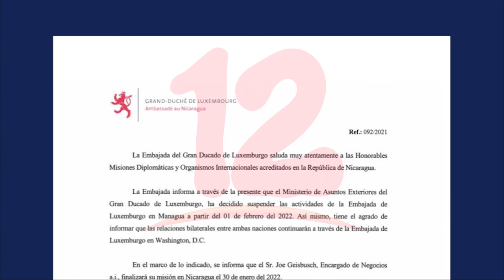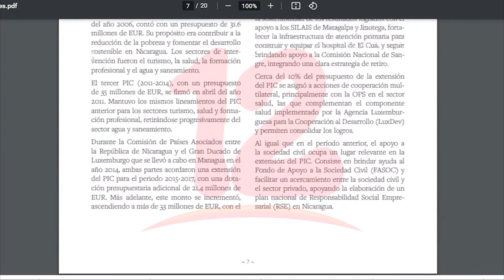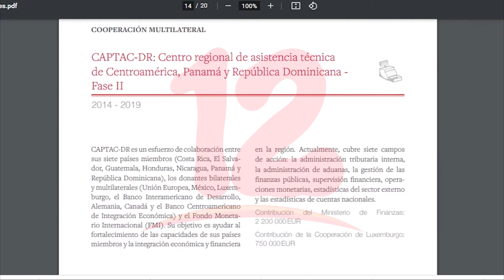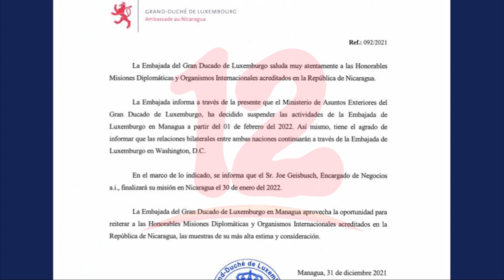Gran Ducado de Luxemburgo anuncia el cierre de su Embajada en Nicaragua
Noticias12Nicaragua Gran Ducado de Luxemburgo anuncia el cierre de su Embajada en Nicaragua, la decisión ha sido orientada por el Ministerio de Asuntos Exteriores y se hará efectiva el próximo 1 de febrero de 2022